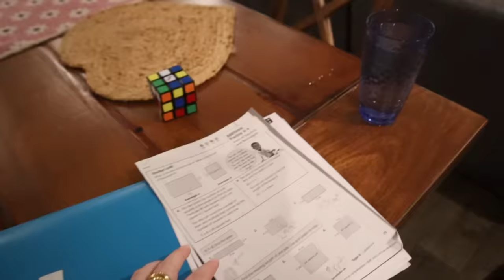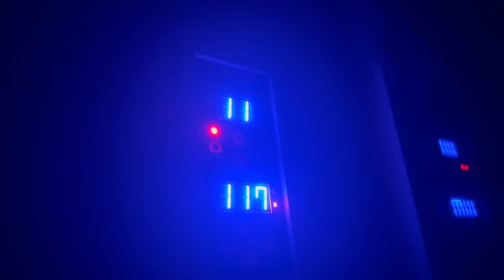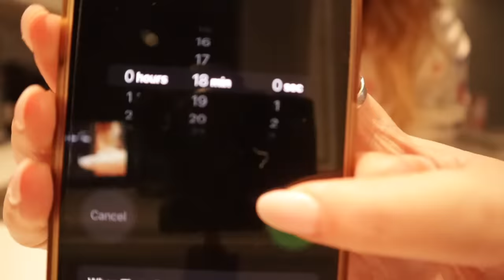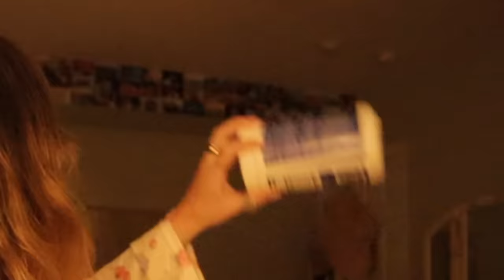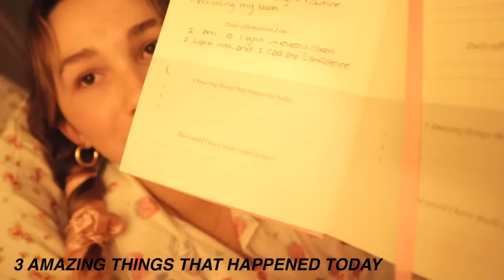AFTER SCHOOL + NIGHT ROUTINE FOR 2024 | reset for 2024, gym, journaling, etc.🎀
I hope this video gave you inspo for the new year! 2024 is gonna be awesome.

FAQ
♡age: 16
♡height: 5'6
♡location: USA
♡camera: Canon M50 Mark ll
♡editing software: final cut pro x

Love u!!

xoxo, Abby